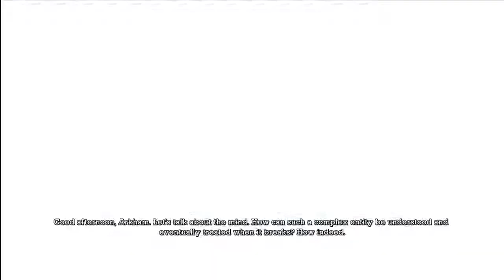FART CHAMBER - Batman Arkham Asylum - Episode 5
Talk about a dutch oven YEAAAAAAAAAAAAAAAAYOOOOOOOOOOOOO!